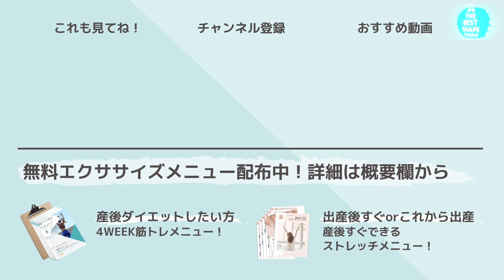妊活してなくても『排卵日』を知っておくのが大事な理由！排卵チェッカーを使わずに自然に排卵期を知る方法3選｜基礎体温・排卵検査薬は役に立たない？！｜避妊やPMS、仕事効率UPに役立つ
生理予定日は意識していても、妊活でもしていない限り排卵日って意識しないものですよね。ですが、排卵日を知っておかないのは実はもったいないんです！

排卵期を把握しておくことで、今は子供はほしくないという人や、PMSがあるという人、仕事や育児を頑張りたいという人にもメリットがあります。

この動画では、排卵検査薬（排卵チェッカー）を使ったり基礎体温を測らなくても排卵時期を知ることができる方法を3つ紹介していきます。

正しく排卵日を把握して、自分の体が出しているサインを知るきっかけにしてみてください！

※当動画は情報提供を目的としており、医師の診断に代わるものではありません。
当動画より得られた各種情報の利用によって生じたあらゆる損害に関して、発行者である井戸本結実は一切の責任を負いません。

😄運動を続けたい妊婦さんにおすすめ！妊婦さん向けのオンラインジム
👇『The Best Shape Mama マタニティ（BSMM）』👇

🎉子育て中のママにおすすめ！忙しいママのためのオンラインジム
👇『The Best Shape Mama Life（BSML）』👇
週4「ながら筋トレ」メニュー配信＆モチベーションの上がるLIVEレッスン！健康お悩み相談もできちゃう！

🎉BSMリペア ～産後初めて運動するママ向けのオンラインエクササイズプログラム

👉無料： ながらトレ1週間チャレンジ！産後ダイエットに😘

👉無料： 妊婦さんの筋トレガイドのダウンロードページ

👉無料： 産後ダイエット4週間メニューのダウンロードページ

👉無料：産んだらすぐできる！リラックスストレッチメニュー